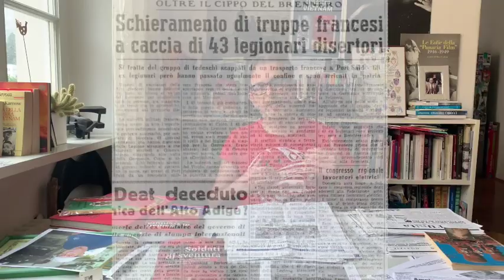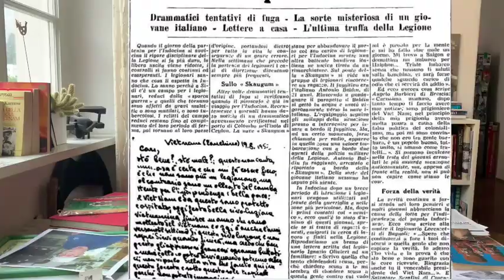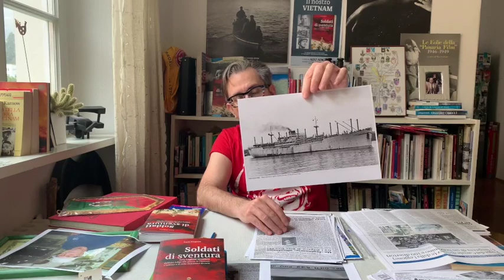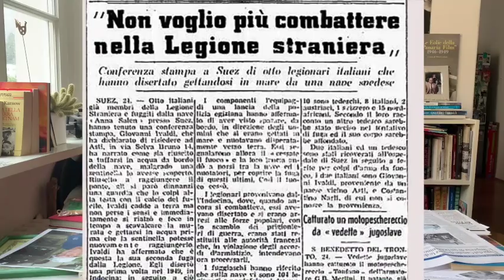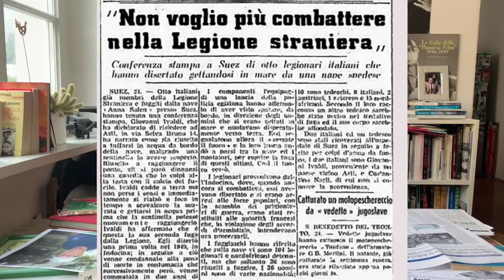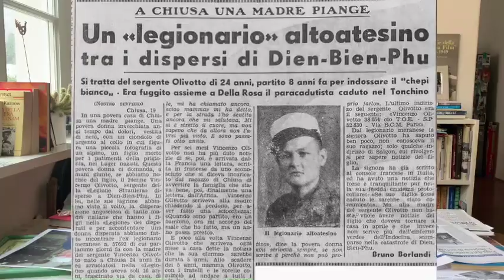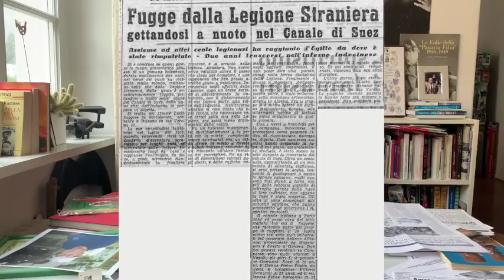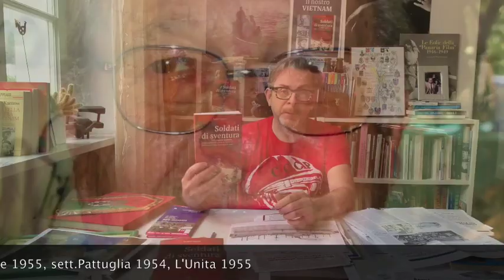1955 - SALVATI DA NASSER: LA LEGIONE STRANIERA AL CANALE DI SUEZ - la fuga dei legionari disertori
Intervento di Luca Fregona